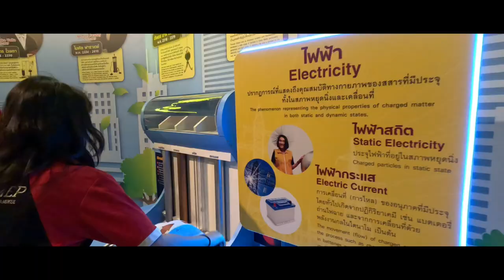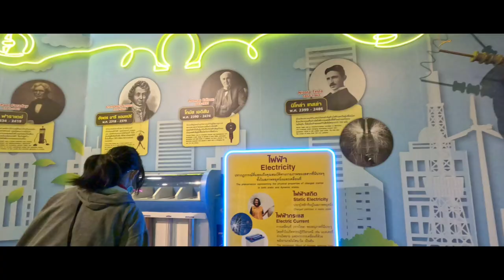Thailand Science Museum with Students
A visit at the Science Museum with my M4 and M5 students.